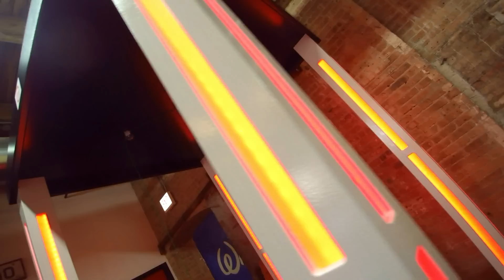Aisha Mac- No Heart Remix- Dir. P.Noble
Act Like It ent. Presents "No Heart' Remix by Aisha Mac directed by P.Noble